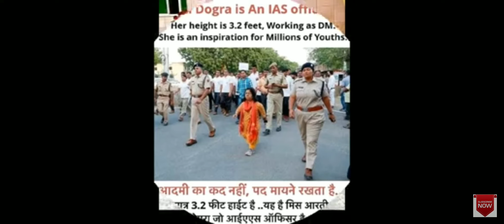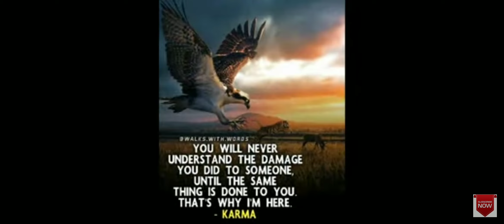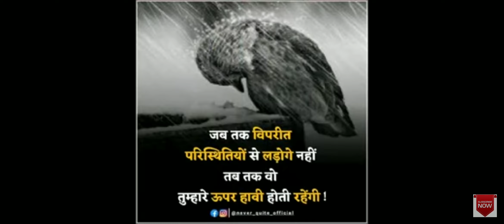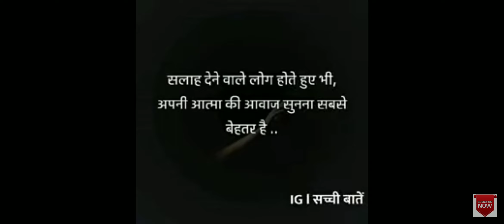video upse aspirants😍😍😍😍😍😍